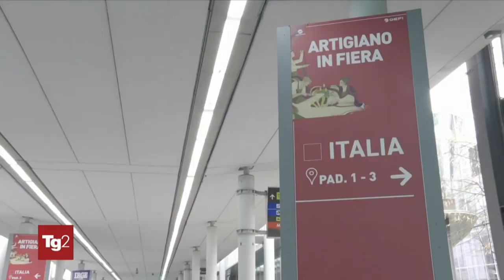Fiera Milano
Un servizio di Stefano Fumagalli